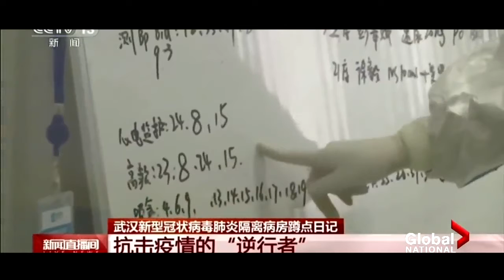14 feb 2020 Primera Mesa Comunal Público-Privada Coronavirus